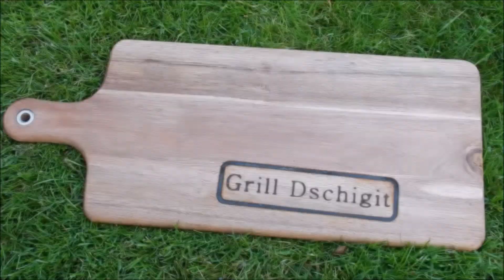ПИЦЦА 🍕 - наверное самая ленивая на Ютубе , но очень вкусная. РЕЦЕПТ НА СКОРУЮ РУКУ!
Рецепт ленивой пиццы на сковороде! Этот вариант пригодится тогда, когда нет много времени на готовку. Продукты для этой пиццы найдутся в любом холодильнике, а время приготовления не займет больше 5-7 минут.